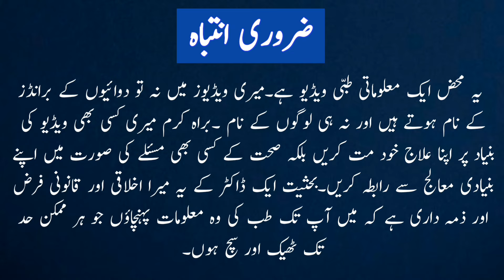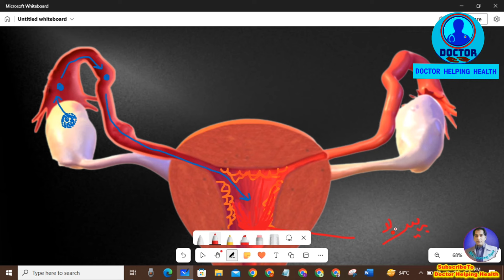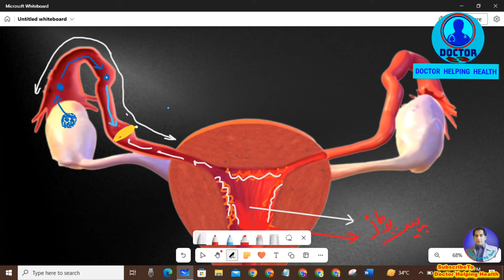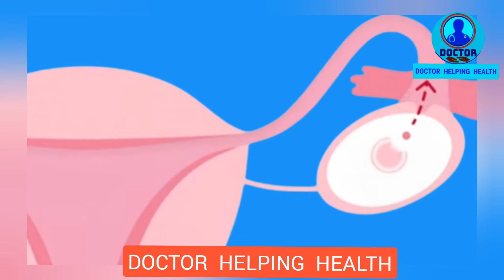Tubes Blocked and Menstrual Cycle |Tube Block Ho To Kya Karen |Tube Block Hone Ke Symptoms |dr tahir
does menses come normally if tubes are blocked
does menstrual cycle come normally if tubes are blocked
agar ek tube block ho to pregnancy ho sakti hai
agar dono tube block ho jaye to kya karen
tube block hone par kya karna chahiye gharelu upay
tube block hone se kya hota hai
tube block hone ke kya lakshan hote hain
Tubes Blocked How To Get Pregnant
fallopian tubes blocked symptoms
fallopian tubes blocked
tubal blockage
tube blockage and pregnancy
fallopian tube blockage treatment
signs of blocked fallopian tubes
blocked tubes test
tubal blockage surgery
fallopian tube blockage treatment in hindi
tubes blocked symptoms
tube blockage treatment
tubal blockage
blocked fallopian tube symptoms
tubes blocked
fallopian tubes blockage
tube blockage symptoms
fallopian tubes blocked causes
female infertility
fertility test for women
women's fertility
tip for conceiving
cause of infertility in female
fertility tips .
नलियों में रुकावट के लक्षण।
फैलोपियन ट्यूब अवरुद्ध।
ट्यूब ब्लॉक हो जाती है प्रेग्नेंट कैसे हो।
naliyon mein rukaavat ke lakshan.
phailopiyan tyoob avaruddh.
tyoob blok ho jaatee hai pregnent kaise ho .
doctor helping health.
dr tahir
doctor tahir

Name of Owner – Dr. Tahir Nadeem